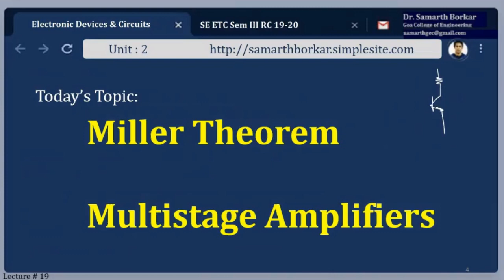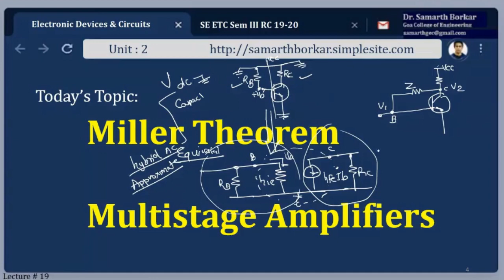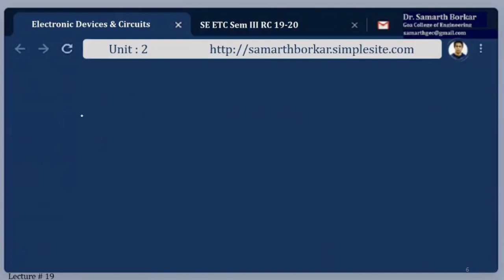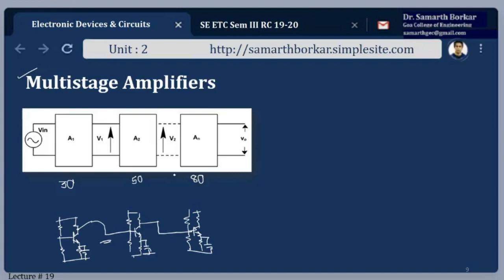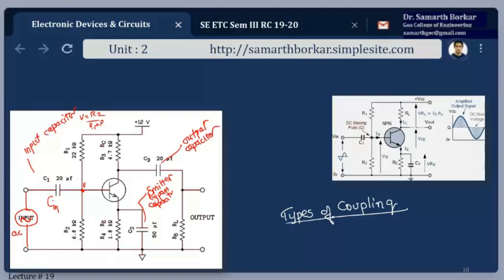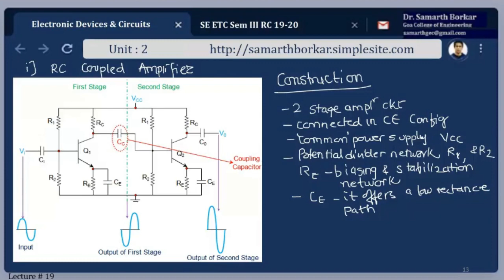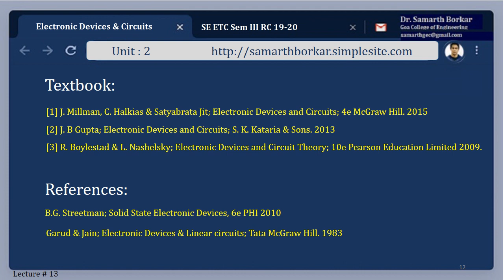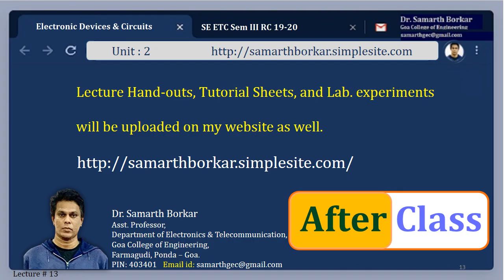EDC Lecture 19 | Miller Theorem and Multistage Amplifiers | Electronic Devices and Circuits